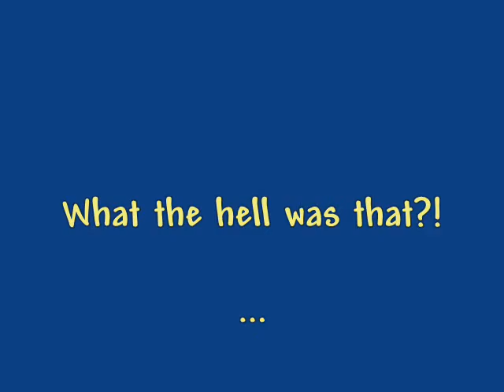Thought Sequence of a Slightly Insane Girl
This is what goes through my head during the day...

Randomness.  Contemplation of beauty and stupidity and pretty much random crap.